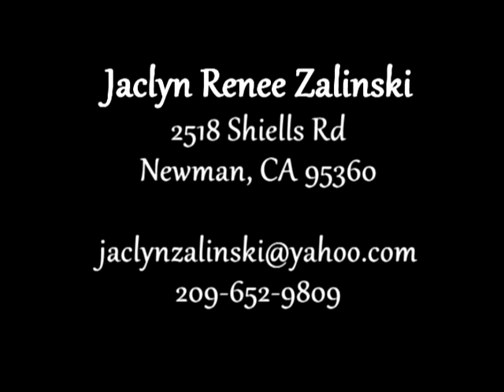Softball: Jackie Zalinski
In September/October 2011, we were tasked with creating a dynamic, personalized recruiting DVD for Jackie Zalinski, a standout High School Softball player. Using practice footage, footage of private practice drills, game footage from a tournament weekend, and interviews with the player and her coach we were able to compile a fantastic piece of video that showcased her unique talents on film to help aid in her pursuit of a collegiate scholarship.